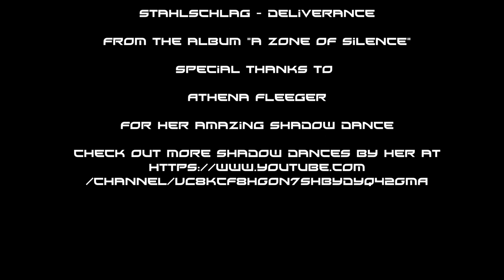STAHLSCHLAG - Deliverance (Shadow Dance)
STAHLSCHLAG - Deliverance

From the album "A Zone of Silence"

Special thanks to Athena Fleeger for her amazing shadow dance 🖤